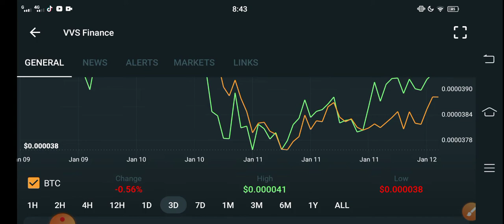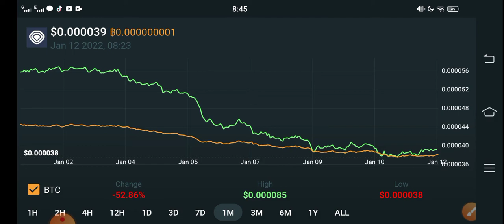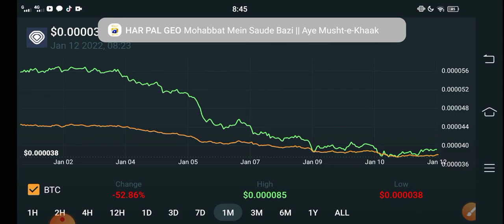VVS Unexpected Today || VVS Finance Price Prediction! VVS today News